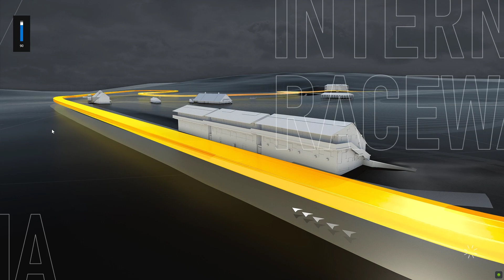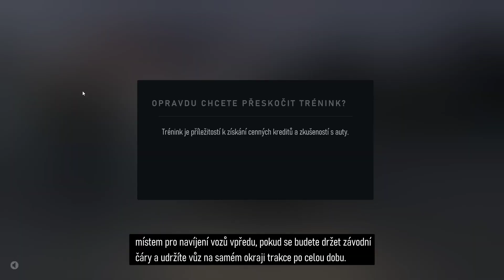Forza Motorsport 2024 část 40